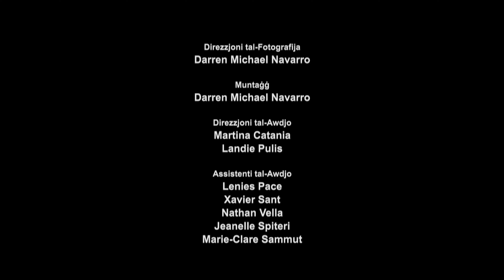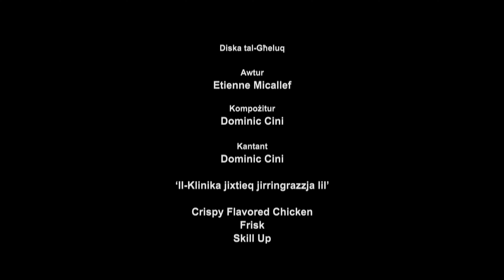Il-Klinika - Episode 10